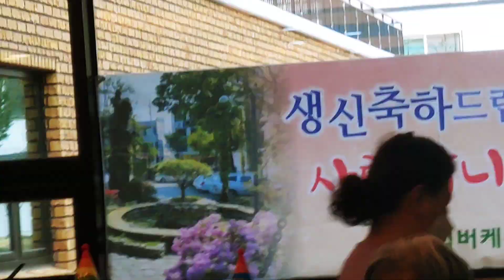음악소녀 샤랄라~어르신들과 흥겨운 생신잔치날에ㆍ공연하는 샤랄라 ~♥♥♥